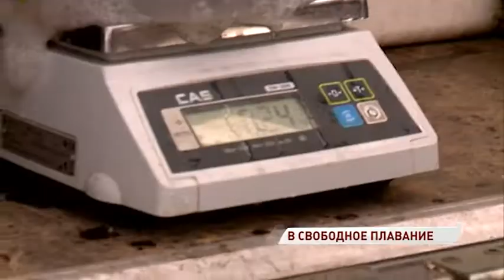В акваторию Волги выпустили 20 тысяч мальков стерляди в качестве компенсации за строительство моста